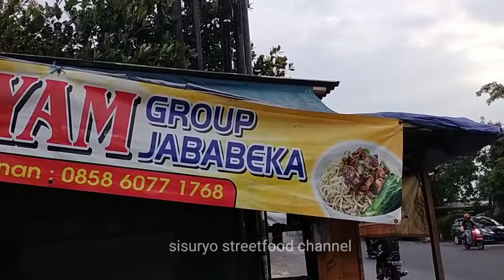MIE AYAM ENAK DIDAERAH CIBITUNG KE ARAH STTD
Mie Ayam Grup Jababeka
Jl.raya setu cibitung arah ke STTD

review : mie ayam ini enak banget menurut saya, soalnya mie nya kecil2, rasanya juga gurih, bumbunya enak banget, ayamnya apalagi gede2 banget, topping daun bawang gratis boleh ambil sesukanya, yg kurang cuma tepatnya yang kurang nyaman, tapi enak juga kalo dibawa pulang alias take away, recomended banget skornya 9 bintang dari 10